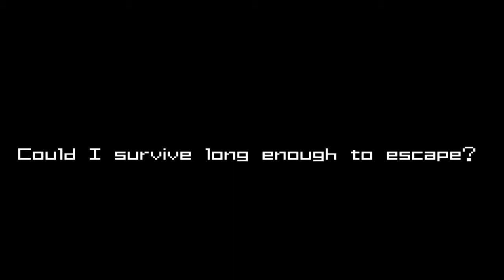Metroid Zero Mission Part 6: Killing some brains and stripping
I think it's time to kill some brains and take my clothes off.